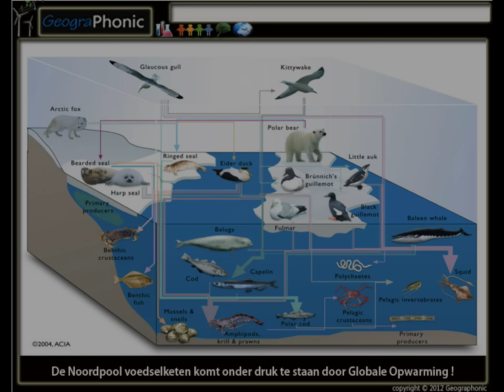Aardrijkskunde brugklas : De Sahara is een immens grote woestijn ,een prachtige belevenis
Klimaat, landschap en geologie[bewerken]
De Sahara is zeer droog en de gemiddelde neerslag bedraagt minder dan 100 millimeter per jaar. De dagen zijn zeer warm en de nachten relatief koud (dit fenomeen komt voor in de meeste woestijnen). Wanneer het daarentegen wel regent kan dit vrij onverwacht gebeuren en in hevige plensbuien. Deze plensbuien kunnen voor reizigers gevaarlijk zijn omdat de wadi's waardoor het water wordt afgevoerd, door hen als weg of pad worden gebruikt. Het komt dan ook wel eens voor dat een onfortuinlijke reiziger niet op tijd de wadi kan verlaten en in de woestijn verdrinkt.

Niet de hele Sahara bestaat uit de kenmerkende zandduinen; er zijn ook veel rotsachtige gebieden. In feite bestaat slechts 20% van de Sahara uit zand, de rest is rotsachtig.[2] Op verschillende plaatsen in de woestijn komen oases voor, plaatsen waar drinkwater aan of nabij de oppervlakte komt.

Midden in de woestijn ligt het Tsjaadmeer, het op één na grootste zoetwatermeer van Afrika.

Saharastof is stof van zandstormen uit de Sahara dat via de atmosfeer tot aan België en Nederland of zelfs noordelijker kan komen en dat met de regen op aarde neerkomt. Het grootste deel van het stof komt echter in de Atlantische Oceaan terecht. In het stof zit een hoeveelheid ijzer waarmee een groot deel van die oceaan bemest wordt. Hierdoor neemt de fotosynthese van plankton toe.